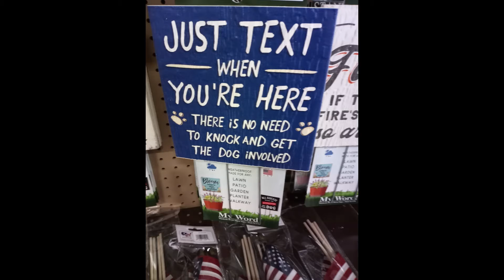Teatuesday Birthday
Today is Tea Tuesday , but its something different today due it being my birthday. I hope ya enjoy!